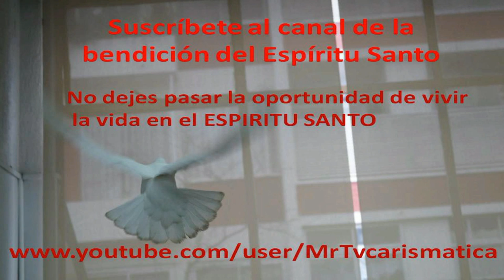LA FIESTA DE LA TIRANA EUCARISTIA DE VISPERAS 15 JULIO 2019